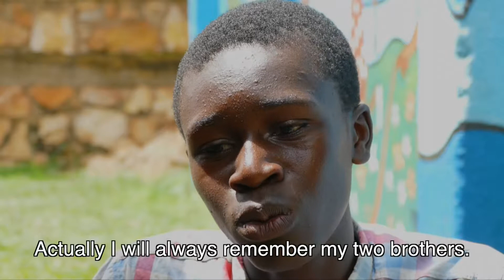"They even killed two of my brothers" - Yusufu's story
As a 10-year old boy Yusufu saw his house being burnt down and his brothers being killed. It forced him and his family to come to Uganda and build a new life there. Not a life without any challenges, he tells us in this video.